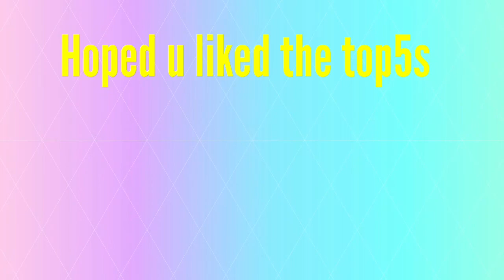Music pack # 1